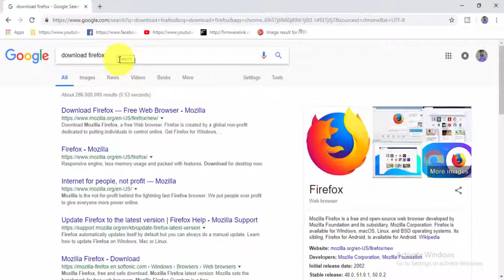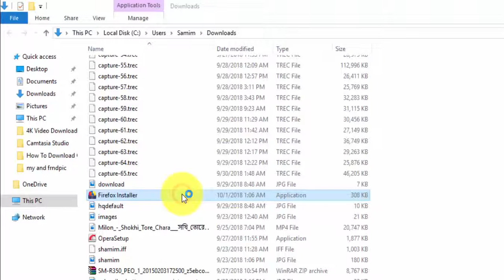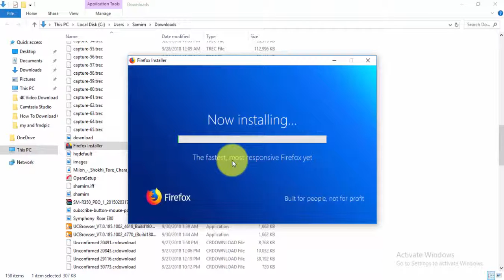How to download Mozilla Firefox for Windows 10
See how to download firefox for Windows 10.  Mozilla Firefox internet browser is completely free